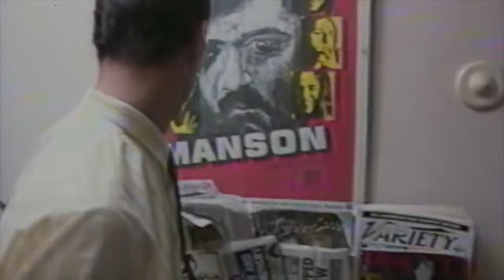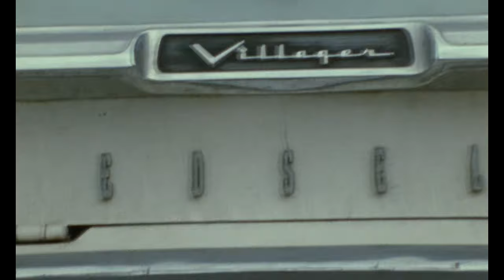Female Trouble: Trash Reviews - The Price Of Fame And Insanity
We're back with John Waters and Divine.  In this episode of Trash Reviews we're taking a look at Female Trouble.  John Waters' sleazy commentary on the pursuit of fame.  We follow the life of a crazed young woman who will do anything to become famous.  Crime is art, and violence is beauty.

Starring: Divine, David Lochary, Mary Vivian Pearce, Mink Stole, and Edith Massey

Directed: John Waters

Hey you! Are you looking for a horror movie review? How about an exploitation film review? If so, then this is the channel for you... MOVIE REVIEW!